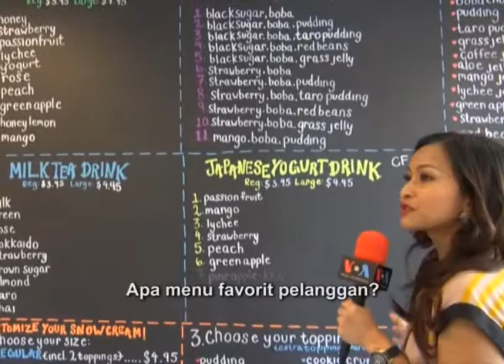Es Serut Segar ala Snow Bots - VOA Trending Topic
Perlu ide buat berbuka puasa? Bagaimana kalau bubble tea atau snow cream? Di AS ada loh toko bubble tea yang didirikan dan dikelola oleh orang Indonesia. Yuk ikut jalan-jalan sama Vina.